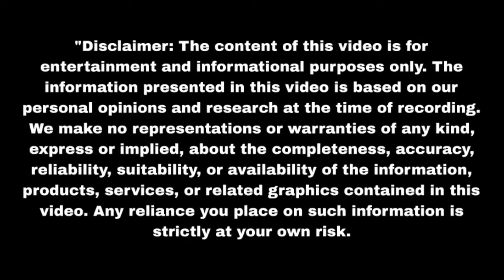कृष्णा ने फोन पर जीत को बताई सच्चाई Nath Krishna Aur Gauri Ki Kahani | Upcoming twist | Update